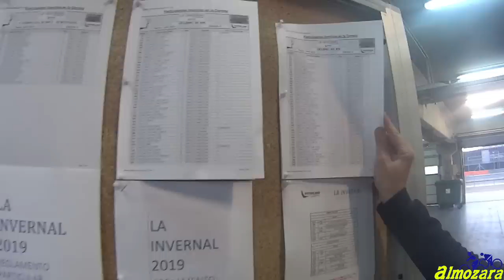Invernal de Motorland 2019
Videoresumen de la edición 2019 de la Invernal de Motorland en el circuito de velocidad de Alcañiz